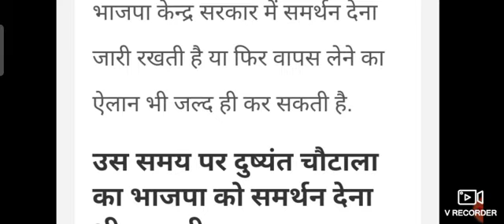हरियाणा BJP सरकार तो गई JJP समर्थन वापिस डिप्टी CM ।।